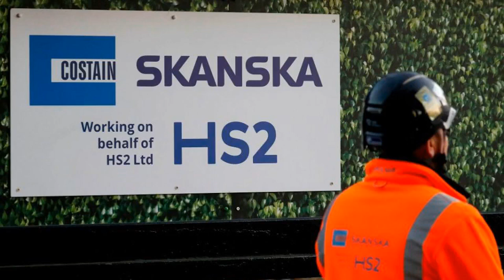Costain shares crash as firm hits up investors for £100m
Shares in engineering firm Costain plummeted 34 per cent today as it revealed plans to launch a £100m fund raise to bolster its balance sheet.Costain's stock slumped to 104.8p after the announcement, which came off the back of a £6.6m loss before tax in 2019 – compared to a £40.2m profit in 2018.The company blamed a hit from key projects being cancelled and delayed.Read more: Shares of HS2 contractors Balfour Beatty, Kier, Costain surge on green lightCostain's dividend per share also plunged from 15.15p in 2018 to 3.8p last year, the firm said today. Revenue also fell 21 per cent from £1.46bn to £1.15bn.Net cash fell 45 per cent from £118.8m to £64.9m."Our underlying financial performance was impacted by delays to certain contract start dates and new awards, together with a contract cancellation and the loss resulting from the A465 arbitration," boss Alex Vaughn said."However, we are pleased that the group has continued to secure significant new work during the year," he added.Sign up to City A.M.'s Midday Update newsletter, delivered to your inbox every lunchtimeThe Head of the Valleys A465 project in South Wales is expected to be two years late and £20m over budget. Costain faced an arbitration ruling that responsibility for the overrun between the firm and the Welsh government.Costain has, however, won contracts including work on the southern section of HS2 and various sections of highway around the country.Read more: Costain shares plunge after Welsh arbitration leaves it £20m out of pocketThe company issued profit warnings at its two trading updates last year.Chancellor Rishi Sunak made infrastructure a key facet of his Budget today with £600bn announced to improve road and rail connections throughout the country.This growing market is something Costain hopes to ta